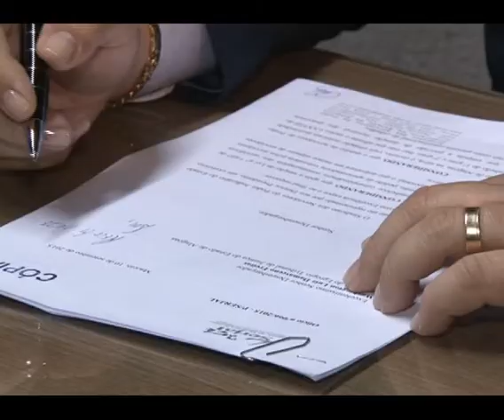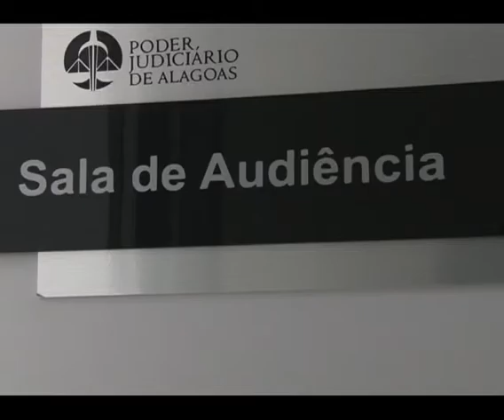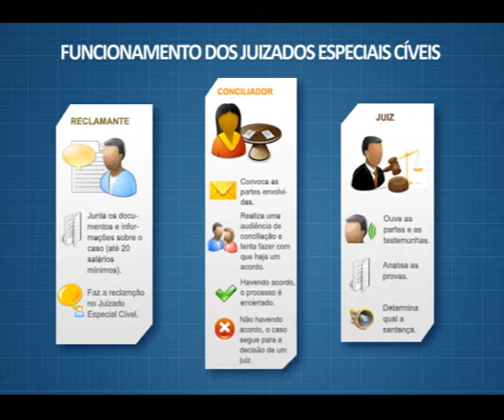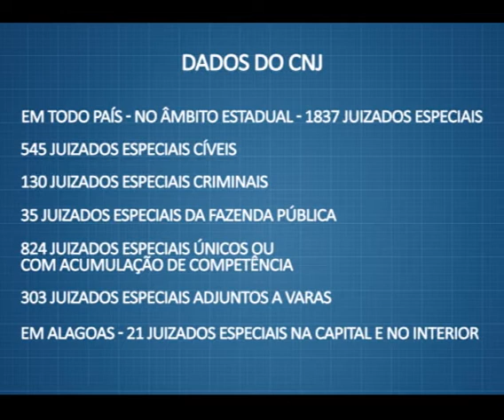'Em Dia com a Justiça' destaca 20 anos da Lei dos Juizados Especiais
Programa também acompanhou homenagem dos servidores do Poder Judiciário ao presidente Washington Luiz e inauguração do 6º Juizado Especial da Capital.